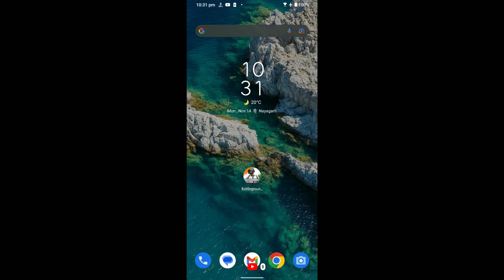Battlegrounds Mobile India - #51 - @SatyajitGamingIN - @nsatyajitsahooIN - nayagarh - odisha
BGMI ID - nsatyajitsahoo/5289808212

Mobile game

Battlegrounds Mobile India is the Indian version of PUBG Mobile, exclusively for players in India. It is an online multiplayer battle royale game developed and published by Krafton.

Initial release date: 2 July 2021
Publisher: KRAFTON
Developer: KRAFTON
Original author: KRAFTON
Mode: Multiplayer video game
Platforms: iOS, Android, iPadOS
Genres: Battle Royale Game, First-person shooter, Third-person shooter

Satyajit Gaming

Specifications and Features:

Gaming Pc Specifications:

Processor : Intel Core i9-11900K
Motherboard : ASUS ROG Strix Z590-E Gaming WiFi
GPU : No
CPU Cooler : Cooler Master ML360R
RAM : Crucial Ballistix RGB 3200 MHz DDR4 16*2 = 32 GB Ram
NVMe : Western Digital WD SN550 1TB
HDD : No

8 GB RAM | 128 GB ROM
16.74 cm (6.59 inch) Full HD+ Display
64MP + 13MP + 5MP | 24MP Front Camera
6000 mAh Lithium Polymer Battery

Note : If you use a copyrighted work without the appropriate permission, you may be violating—or “infringing”—the owner’s rights to that work. Infringing someone else’s copyright may subject you to legal action.00